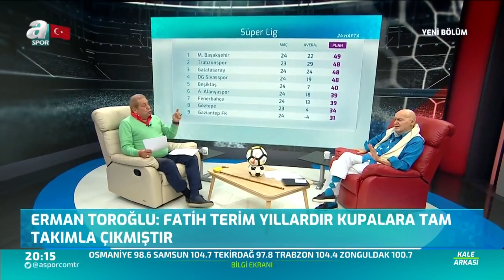Hıncal Uluç: "Biz Ne Zaman Keyifli Futbol İzleyeceğiz"